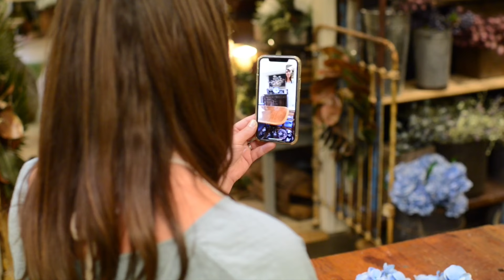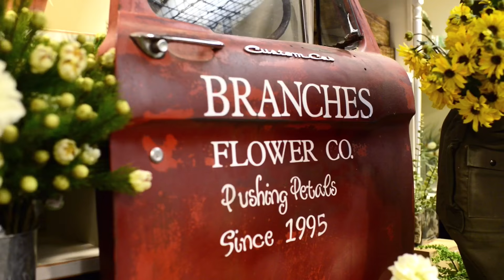Explore Branches of Hilton Head: It's "Faux-Real!"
Looking for a one-of-a-kind experience while visiting Hilton Head Island? Branches is your home for creativity and fun!
Branches is a unique gift and home goods shop specializing in "faux-real" (artificial) floral designs, antiques, home furnishings, and fun finds. We also offer custom faux floral designs, classes & workshops, and floral design consultations. You can explore our website to shop ahead and yes - we ship!
or in-store at the Village at Wexford shopping center Mon - Sat. Locally operated women-run, family-owned business established in 1995.